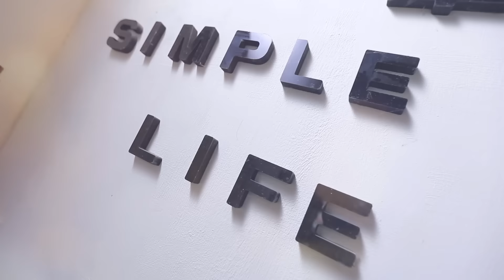【How‘re You Doing都音 ▬ 量身打造專屬設計師✨】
美髮業一日學徒計畫啟動💪
這集 盧學叡 跟Tuying小編團
來到桃園的
找多才多藝的芮亞老師拜師學藝學美髮
還有美美的原民編織作品唷！

到底...
不專業學徒們第一天上工狀況如何
有沒有被芮亞老師請回家咧🤣？
趕快收看完整版影片～～～～GO！

 ✏️ 一起來學實用達悟語 ✏️
👋 大家好 akokay kamo
✂️ 剪頭髮 mitedted
👩 頭髮 ovok